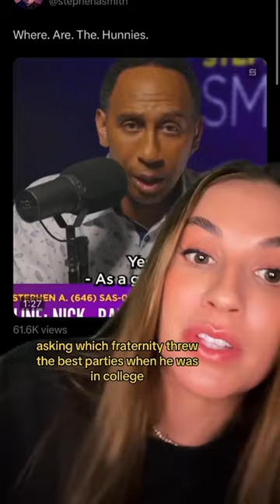Stephen A is on a rampage 😂😂.